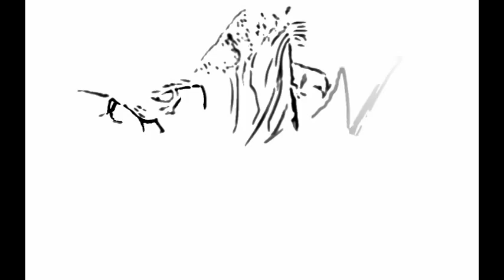اجمل بنات في أوروبا - The most beautiful girls in Europe